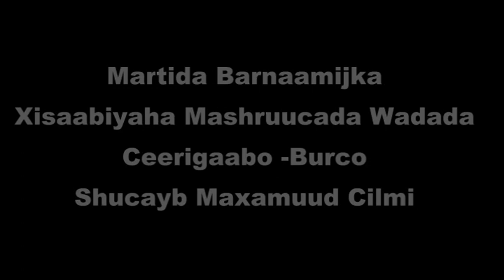Hordhaca Waraysi Xiiso Badan Star Tv La Yeeshay Xisaabiyaha Mashuuraca Wadada ceerigaabo